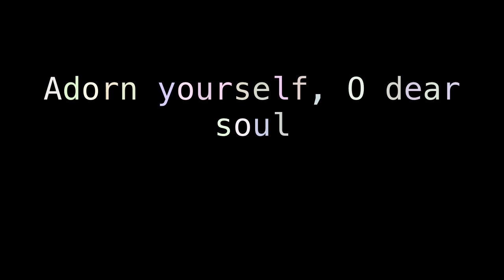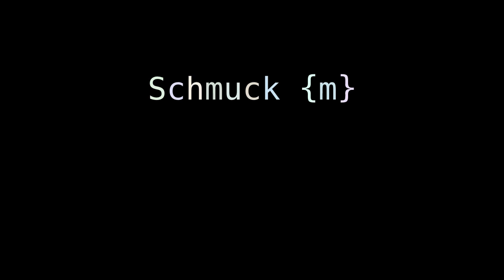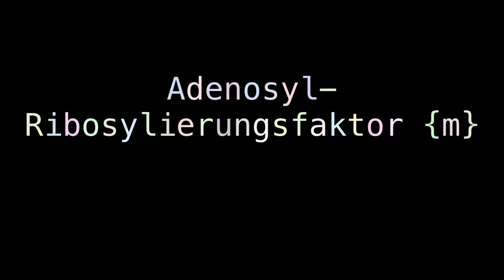adorer adrenal cortex